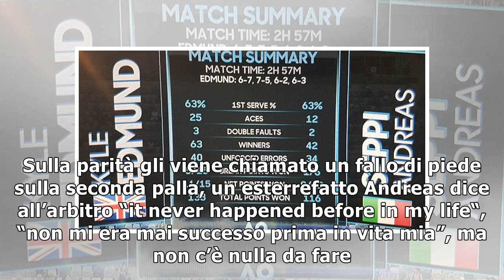Australian Open: Seppi, quarti ancora maledetti. Passa Kyle Edmund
MELBOURNE - Amara sconfitta in quattro set per Andreas, che aveva vinto il primo. Merito a Kyle, che...